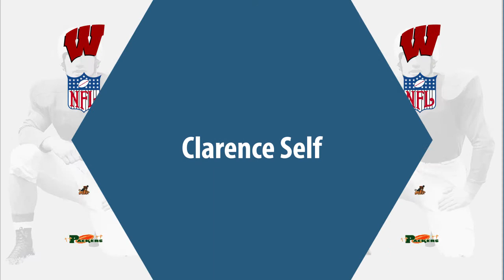Clarence Self: Football Defensive Back and Halfback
Clarence Self was a professional football defensive back and halfback who played for 7 seasons from 1949 to 1955.

In college, Self played for the Wisconsin Badgers in Madison Wisconsin.

Professionally, Self played for the Chicago Cardinals, the Detroit Lions, and the Green Bay Packers.